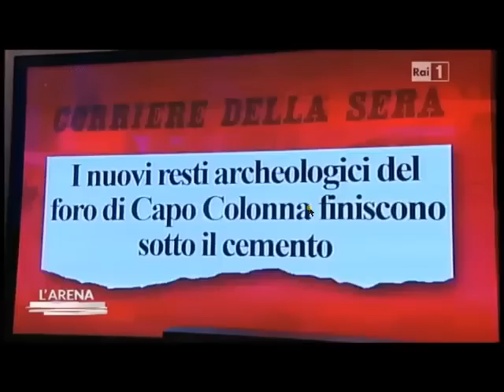Nicola Morra (M5S): L'Arena di Giletti - Quando un sindaco, "dipendente dei cittadini"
Quando un sindaco, "dipendente dei cittadini", si sottrae alle proprie responsabilità davanti a coloro che lo hanno eletto si ha l'idea di quanto basso sia diventato oggi il livello di certa politica e di come i suoi rappresentanti siano distanti dalla realtà.
Il sindaco di Crotone, Peppino Vallone, non si è vergognato di guidare una giunta che si è riunita in commissione 1478 volte in un anno, per un costo di "gettoni" di presenza -soldi dei cittadini- di 357 mila euro, ma si vergogna di andare in tv a dare spiegazioni. Crotonesi, non siete stanchi di tutto questo?